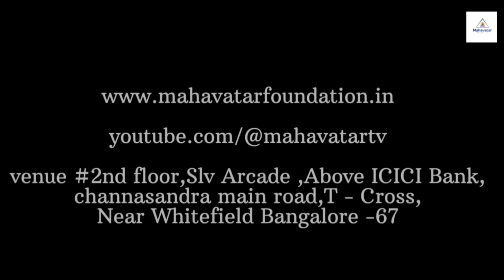ಆಟಿಸಂಗೆ ಮುದ್ರಾ ಚಿಕಿತ್ಸೆ ಬಗ್ಗೆ ತಿಳಿಯಿರಿ I ಹಾಕಿನಿ ಮುದ್ರಾ ಪ್ರಯೋಜನಗಳು I ಡಾ.ಸಿ.ಎಂ.ಆರ್